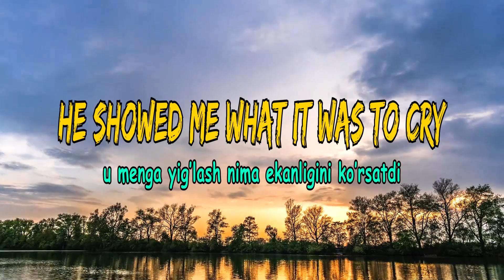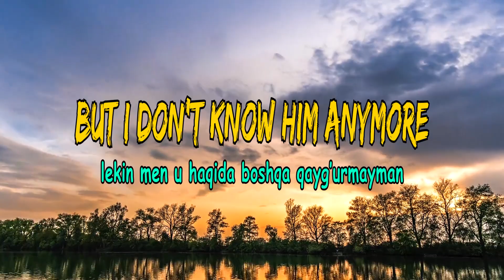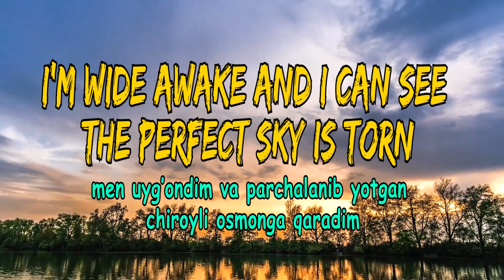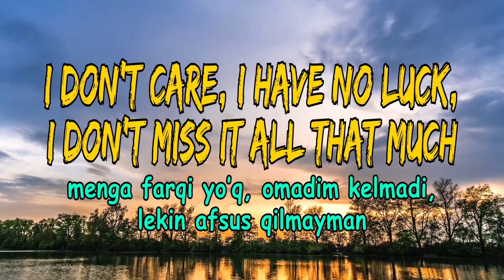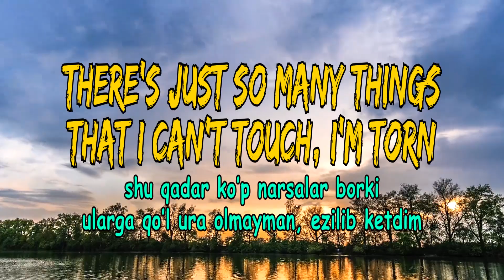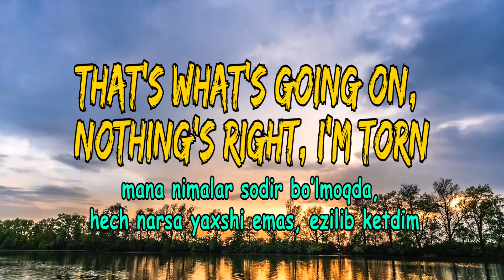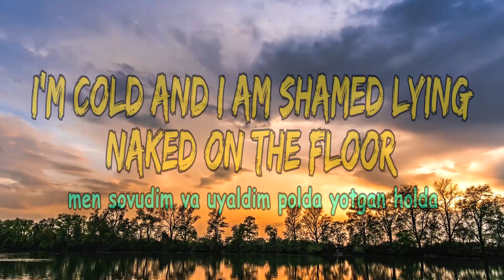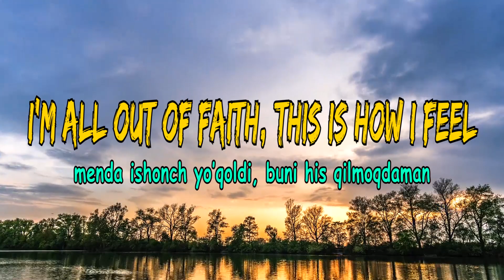TORN - SIQILGAN || NATALIE IMBRUGLIA || Inglizcha qo'shiq tarjimasi. Albatta ko'ring!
Qo'shiq matni to'g'ridan-to'g'ri emas balkim ma'nosiga ko'ra o'zbek tiliga o'girildi. Qo'shiqdagi so'zlar yaxshi esda qolishi uchun videoni takroran ko'rishni maslahat beraman. Tarjimada kamchiliklar bo'lsa uzur so'raymiz. E'tiboringiz uchun raxmat.

Video yoqqan bo'lsa like bosing!
O'z fikringizni kommentariyada qoldiring!
Videoni o'zingiz uchun saqlab qo'ying!

Song - Torn
Artist - Natalie Imbruglia
Licensed to YouTube by SME; CMRRA, Sony ATV Publishing, BMI - Broadcast Music Inc., LatinAutor - SonyATV, UMPI, AMRA, LatinAutorPerf, UMPG Publishing, LatinAutor - UMPG, ASCAP, LatinAutor, UNIAO BRASILEIRA DE EDITORAS DE MUSICA - UBEM, SOLAR Music Rights Management, and 14 music rights societies

darslik
o'qish
oliy talim
oliy ta'lim
dtm
test
abituriyent
student
talaba
zamonlar
yangilik
buqiziq
klip
2018
xit
yangi
songi
so'nggi
oddiy
boshlang'ich
kurslar
til kursi
onlain
onlayn
bepul
free
qanday qilib yodlash
o'rganish
uzbekistan
tashkent
o'zbekiston
yoshlar
toefl
verbs
video tutorial
UK
profieducationIngliz tilida kinolar
inglizcha kinolar